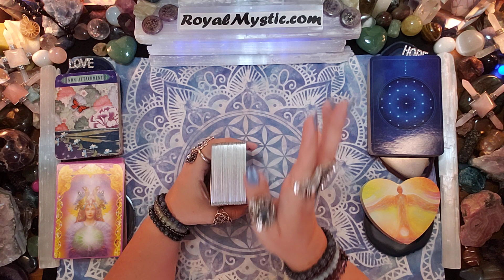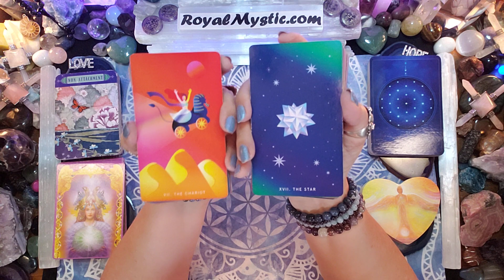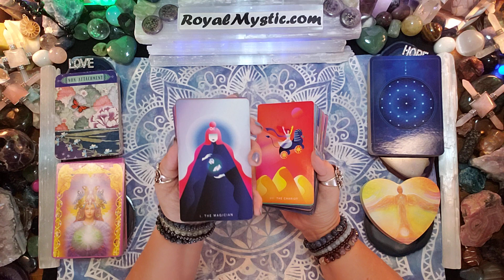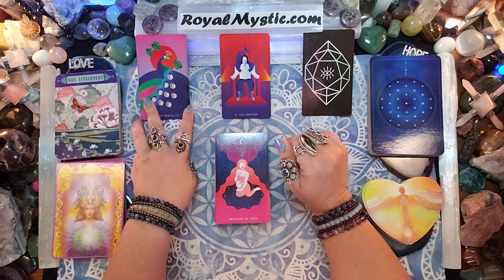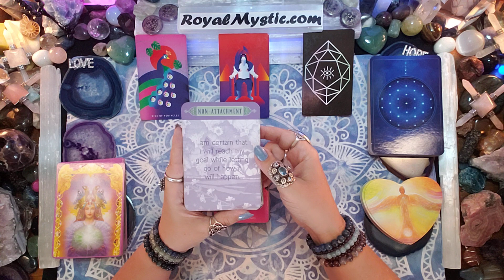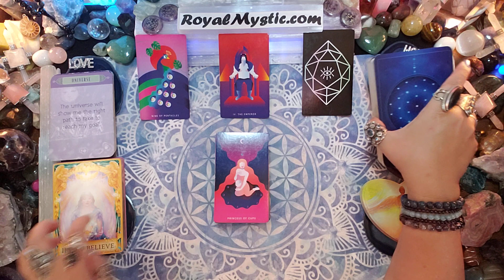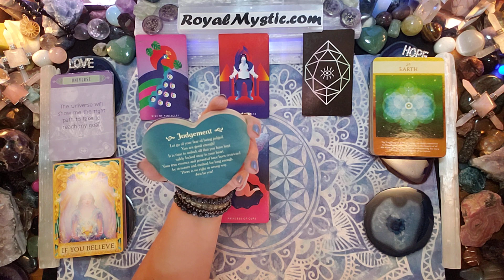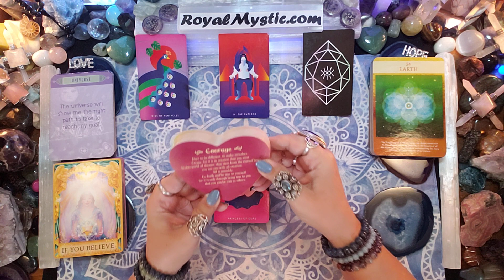MYSTIC AFFIRMATIONS MONDAY MAY 8 2023 HAVE COURAGE TO BELIEVE IN YOUR SUCCESS IT BECOMES A MAGNET!!!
Namaste,
Royal Mystic

1. HOW TO CHANGE YOUR UNIVERSE BY Jon Gabriel
2. BECOMING SUPERNATURAL BY Dr. Joe Dispenza
3. MANTRA: SACRED WORDS OF POWER BY Thomas Ashley-Farrand
4. MEDITATIONS FOR MANIFESTING by Dr. Wayne Dyer
5. A NEW EARTH by Eckhart Tolle

1. REWIRED by Dr. Joe Dispenza
2. QUANTUM EFFECT by Randy Veitenheimer
3. ASCENSION KEEPERS by William Henry

The Affirmation decks used are as follows:
1) The Gilded Tarot by Ciro Marchetti 2) Hansen Roberts mini deck 3) The Law of Attraction by Amy Zermer & Monte Farber 4) Sacred Geometry Activations by Lon 5) Guardian Angel Oracle Cards by Toni Carmen Salemo